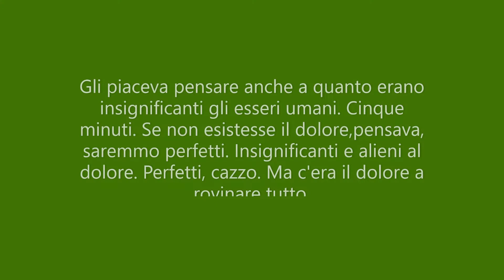BOLANO La parte dei delitti HAAS. L'ombra, l'alieno, l'anamorfosi.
Stare e non andare. pensare e non agiure: sono gli effetti emergenti dello star rinchiusi in carcere per l'attivissimo commerciante di elettronica che a Santa Teresa si impone nonostante la sua origine straniera. o forse proprio per questo viene scelto come capro espiatorio per una situazione che non ha senso.
La lentezza consente di "pensare" : a Dio (cioè alle ideologie consolatorie), all'uomo (cioè alle storie del quotidiano assurdo), al dolore (cioè alla differenza umana della percezione del dolore).
La differenza dell'Alieno, la differenza del carcere per l'Alieno, consente infine di approdare all'IRONIA, alla condizione filosofica propria mente detta: quella di far domande, non di trovare risposte